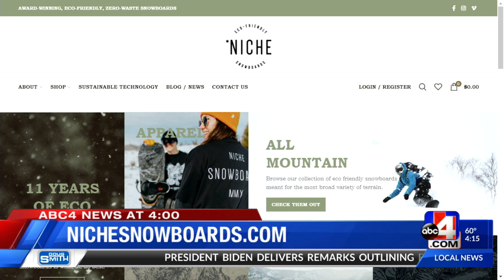Niche Snowboards Wins Small Business Grant Contest